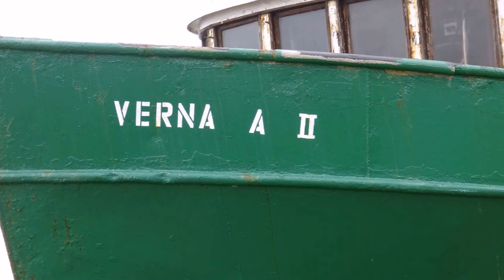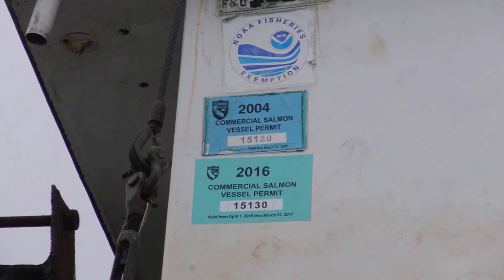Boat beached!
While traveling up hiway 1 from bodaga bay to jenner.   I stopped to take a look at a recently abandon fishing boat washed up on Salmon beach north of Bodaga bay   GPS Active! 9 15 16